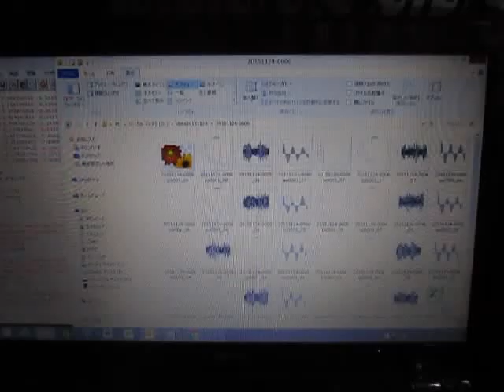超音波プローブ（受信用・発振用） Ultrasonic Tester